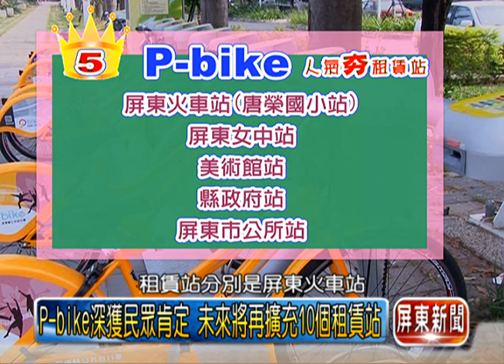P bike使用人數破萬 成屏東交通新歡